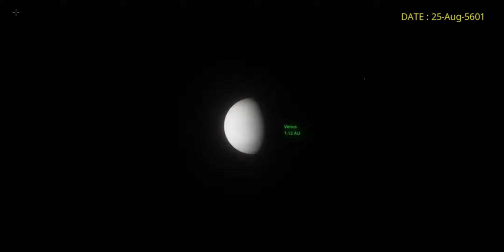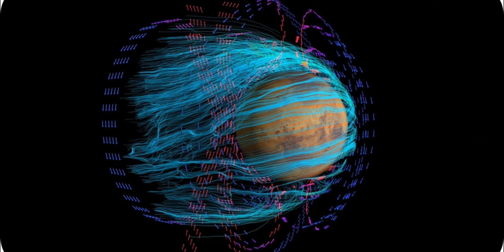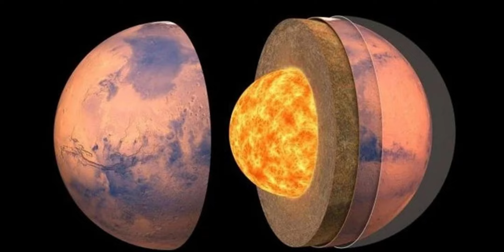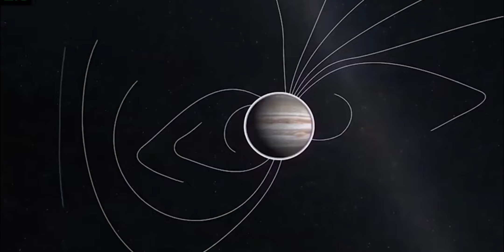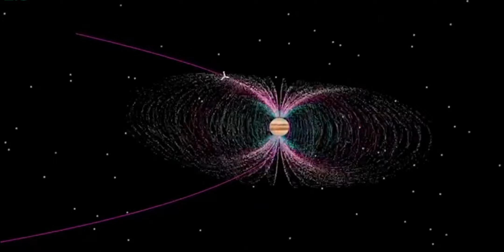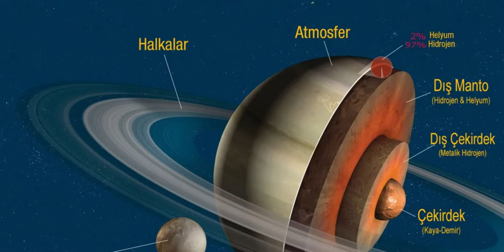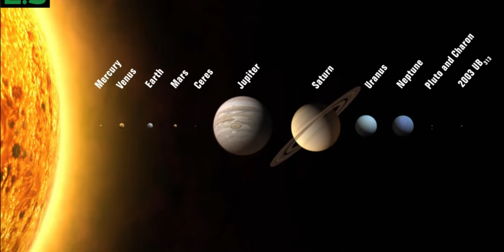EVRENİN İŞLEYİŞİ:GÜNEŞ SİSTEMİ BELGESEL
GÜNEŞ SİSTEMİ EVRENİN EN NADİR SİSTEMLERİNDEN BİRİ İÇİNDE YAŞAM BARINDIRAM BİLİNE TEK SİSTEM OLAN GÜNEŞ SİSTEMİ MERKÜR,VENÜS ,MARS JÜPİTER SATÜRN NEPTÜN VE URANÜS GİBİ ÇOK İLGİNÇ GEZEGENLER BARINIDIRIYOR DAHA FAZLASI İÇİN VİDEOYU İZELİYN

MERKÜR
merkür 4k video
merkür uydu
merkür atmosfer
merkür iklim
merkür nasıl bir gezegen
merkür en küçük gezegen
venüs belgeseli
venüs hakkında bilgiler
venüs görevleri
venüs görüntüleri
venüs gezegeni
venüs'ün özellikleri, jeolojisi
Mars Belgeseli
Mars 4K
Mars hakkında bilgiler
Mars görevleri
Mars görüntüleri
Mars gezegeni
Mars'ın özellikleri, jeolojisi
Mars'ta yaşam var mı?
Jüpiter Belgeseli
Jüpiter 4K
Jüpiter hakkında bilgiler
Jüpiter görevleri
Jüpiter görüntüleri
Jüpiter gezegeni
Jüpiter'in özellikleri, jeolojis
Satürn belgeseli
Satürn'ün halkaları
Satürn hakkında bilgiler
Satürn görevleri
Satürn görüntüleri
Satürn gezegeni
Satürn'ün özellikleri, jeolojisi

NEPTÜN belgeseli
NEPTÜN halkaları
NEPTÜN hakkında bilgiler
NEPTÜN görevleri
NEPTÜN görüntüleri
NEPTÜNgezegeni
NEPTÜN'ün özellikleri, jeolojisi